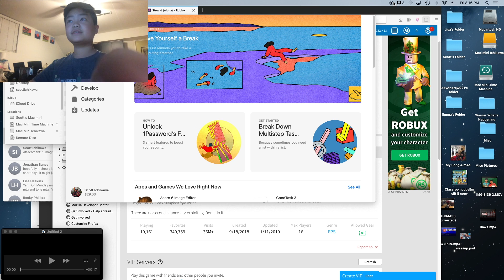Strucid Roblox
In this video I am going to be playing this game called strucid